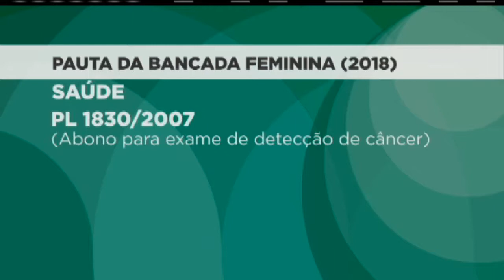Semana da Mulher: deputados votam matérias da bancada feminina | 05/03/2018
Prioridade na pauta de votações do Plenário desta semana – em que se comemora o Dia Internacional da Mulher – são as propostas da bancada feminina, como o projeto que tipifica o assédio moral no ambiente de trabalho e também o que torna crime a divulgação de cenas de estupro.

Ainda entre os projetos relacionados aos direitos das mulheres em destaque no Plenário da Câmara nesta semana está o que aumenta a pena para o crime de estupro coletivo. O projeto de lei do Senado está pautado para quarta-feira (7). O substitutivo da relatora, deputada Laura Carneiro, do PMDB do Rio, aumenta o agravante para esse caso, que passa de um quarto para dois terços da pena. Aumento igual é estipulado para o chamado estupro corretivo, caracterizado como aquele feito para controlar o comportamento social ou sexual da vítima.